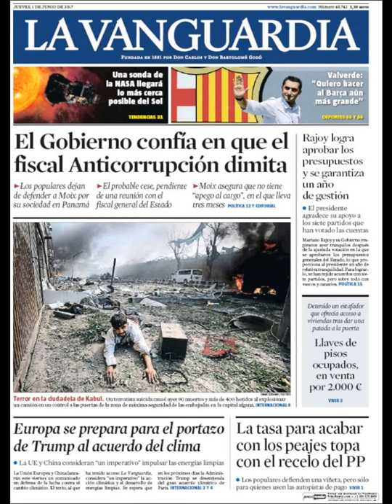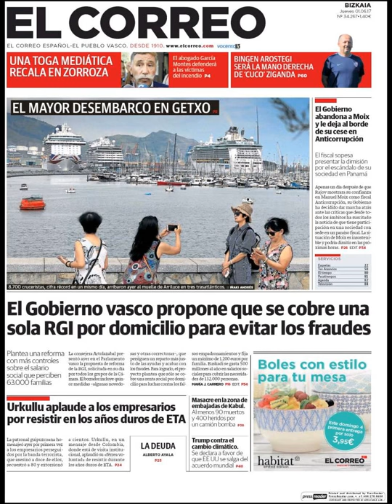Noticias Jueves 1 Junio 2017 Principales Portadas Titulares Diarios Periódicos España Spain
Si desea conocer nuestros servicios inmobiliarios y agencias inmobilairias en Barcelona visite